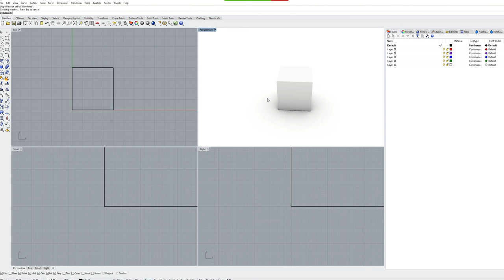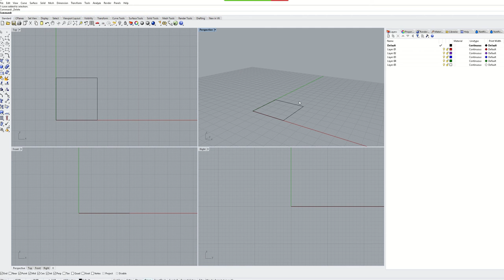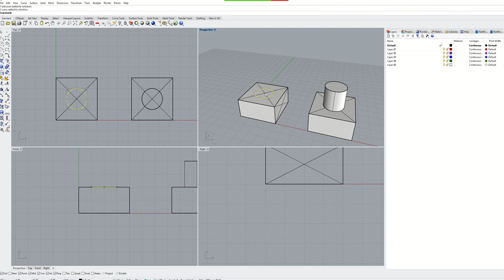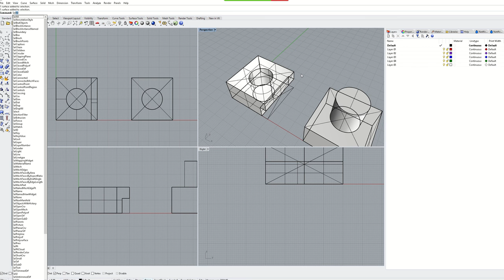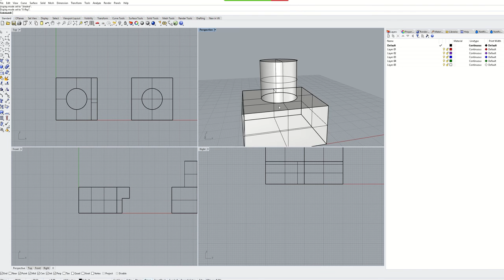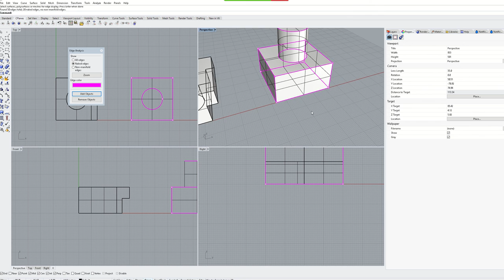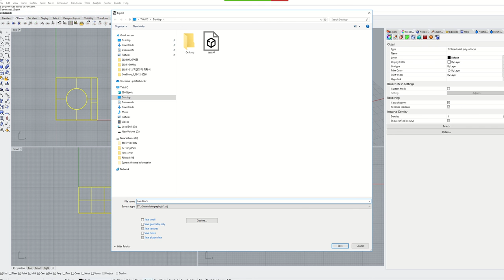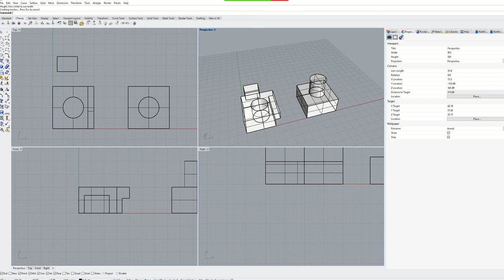Make Introduction Week 6 -1 3D Printing